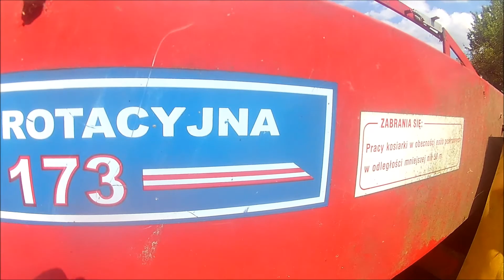U majstra #5 Sianokosy u Mafii Rolnik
Czytaj opis !!!

Witajcie dziś sianokosy z Mafia Rolnik . Jest to pierwsza taka akcja na kanale . Już niedługo powstanie intro do serii U majstra narazie jest w fazie testów jeśli przejdzie probe to moze bedzie na kanale już jutro . Bez przedłużania zapraszamy do oglądania .

★Oceńcie film pisząc komentarze i dając nam łapkę w górę

★ Jeśli jesteś nowy na kanale daj nam suba oraz dzwoneczek aby być z nami na bieżąco

★ Już niedługo następne filmy

★ Ścieżka dźwiękowa : Cediv ft. Nathan Brumley - Resolution (Itro Remix)

Pozdrawiamy ;)